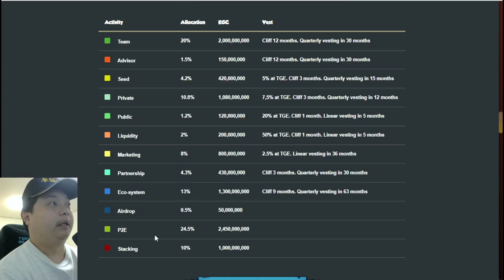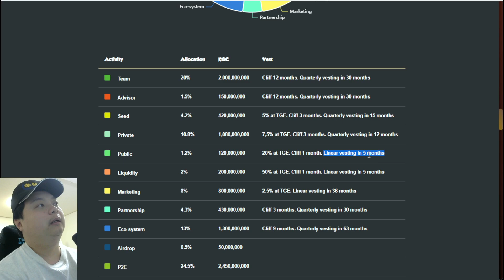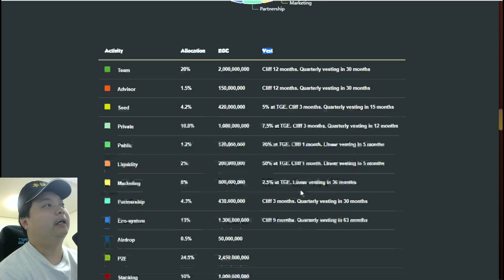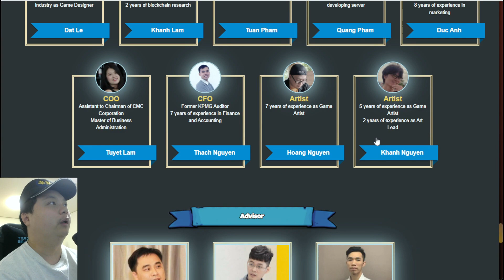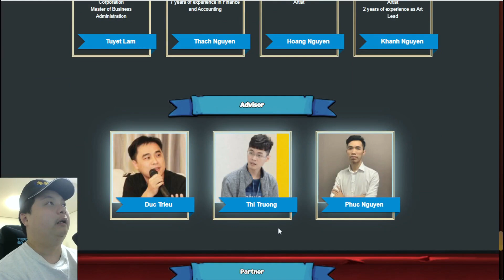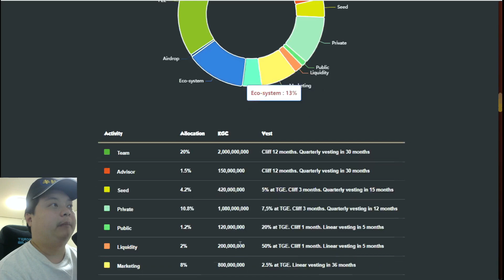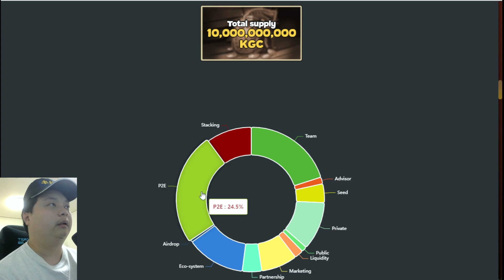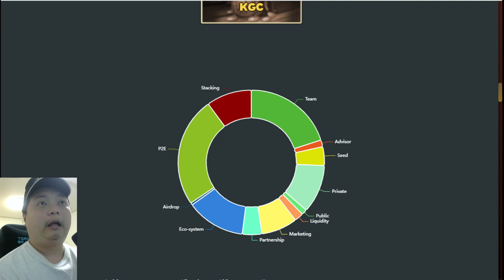GAME NFT BARU YANG BAKAL LONGTERM - MASIH BELUM IDO SIMAK KINGDOM QUEST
Game nft baru baru ini namanya kingdom quest. dari sekarang kita coba yuk pelajari game game yang bakal long term guys!

Address
0xDf120d57D4a1D75f2Cfd6d6b454A4b8Af4f5616E
or
0xd4bb9bD38319E396C5A1B7B5d3DfB0CC871a6579